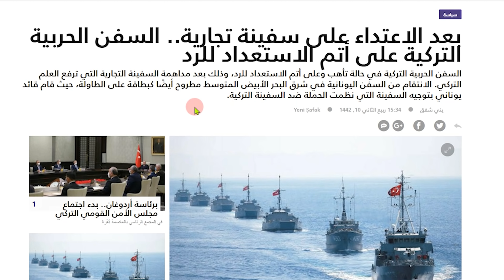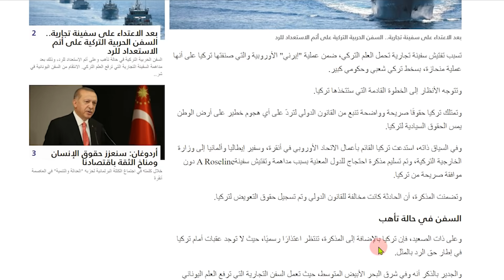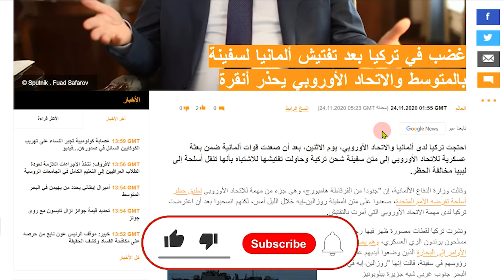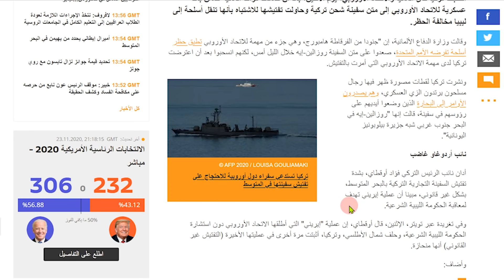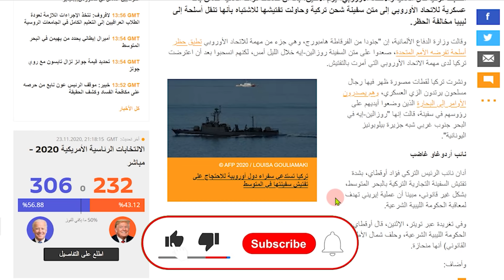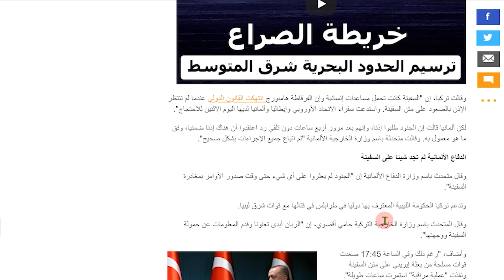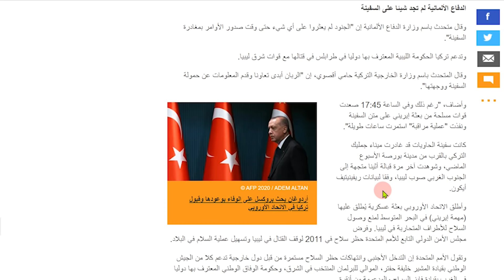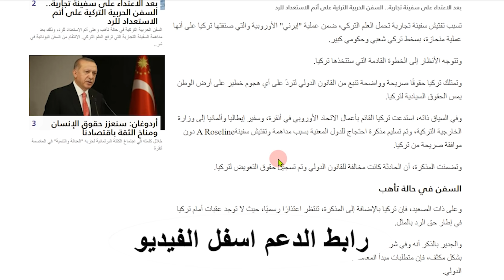تركيا: السفن الحربية جاهزة للرد علي اقتحام المانيا واليونان سفينة تركية بالمتوسط